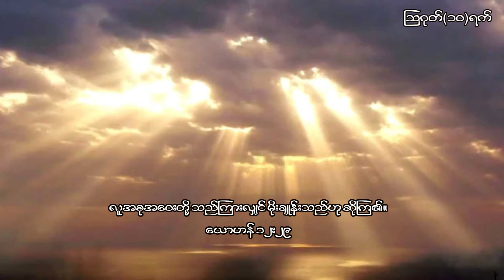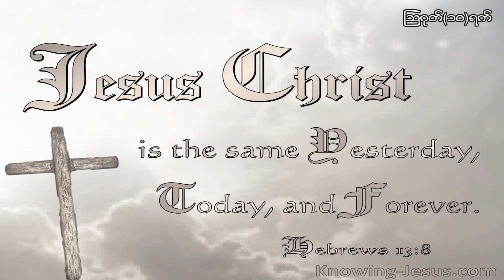One day at a time, August 10, တစ်နေ့တစ်လံ, ဩဂုတ် ၁၀